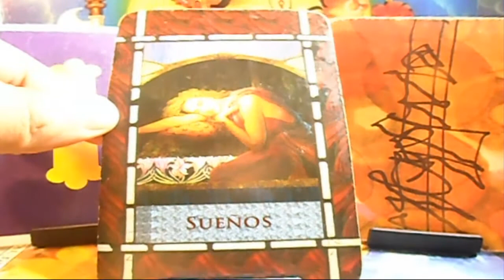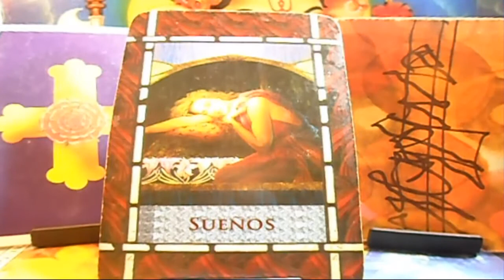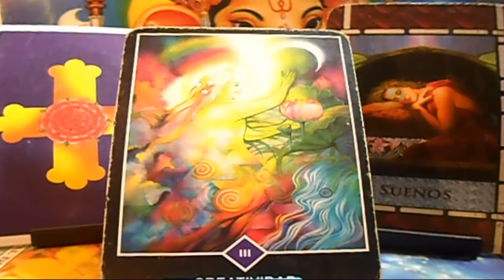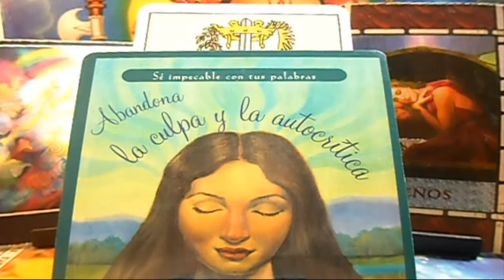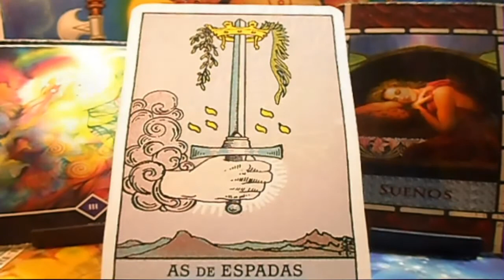LIBRA - Horóscopo semanal - del 6 al 13 de de Mayo - Tienda Esotérica lanza de luz - URIEL